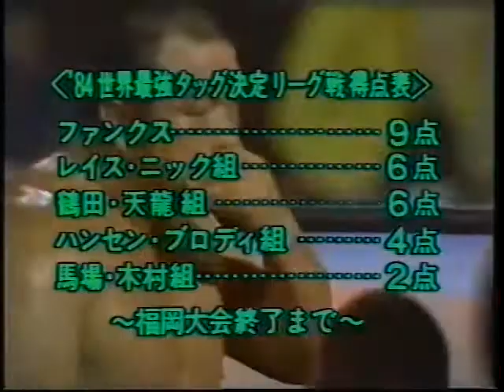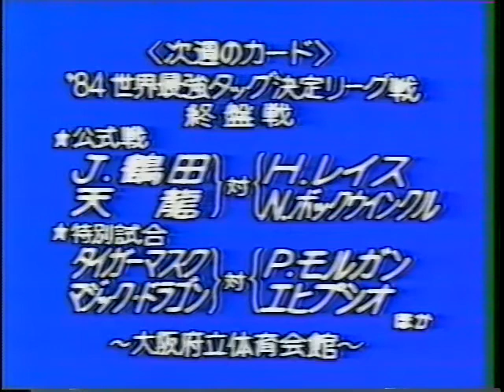All Japan TV (December 8th, 1984)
(Taped at Fukuoka International Center in Fukuoka on December 4th)
1) Great Kojika/Motoshi Okuma vs Stan Hansen/Bruiser Brody
2) Jumbo Tsuruta/Genichiro Tenryu vs One Man Gang/Goro Tsurumi
3) Giant Baba/Rusher Kimura vs Funks